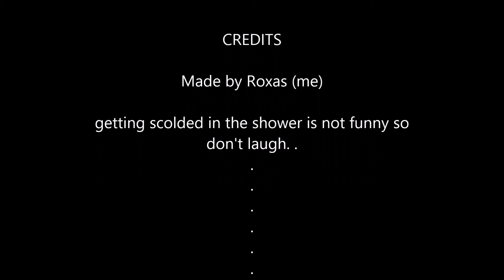Scolded2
in the life of Broshi and me Roxas hope you enjoy it